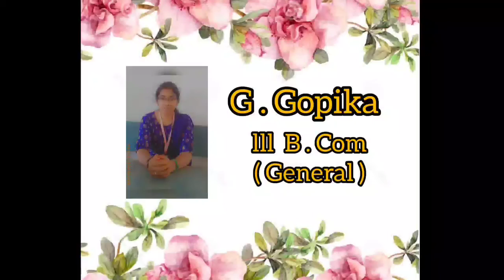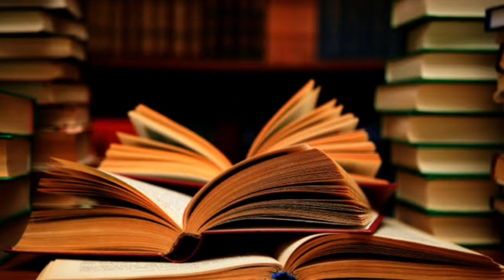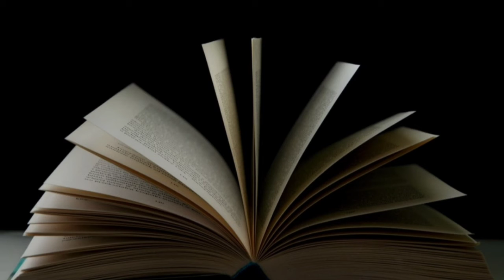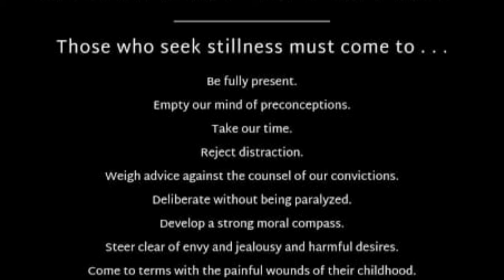MWC Book a Day Book 570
Book Name : Stillness is the Key
Author Name : Ryan Holiday
Book Review By : G.Gopika
Department : 3rd b.com general